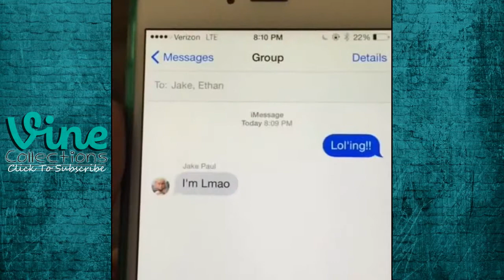New Vines - Jake Paul | Best Funny Vine Compilation 2015